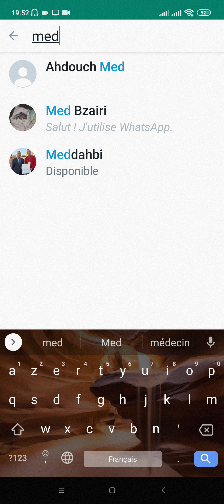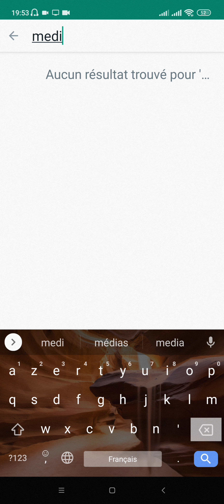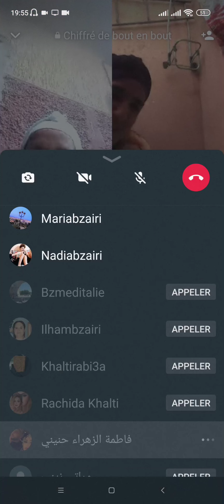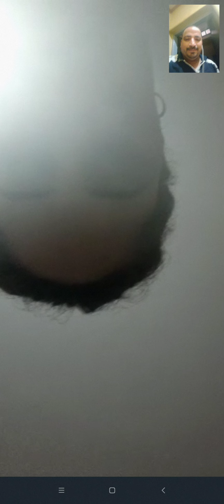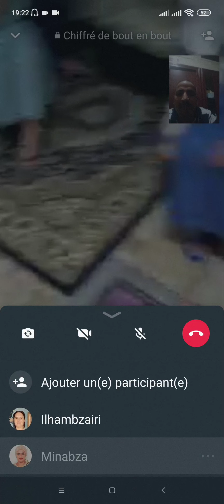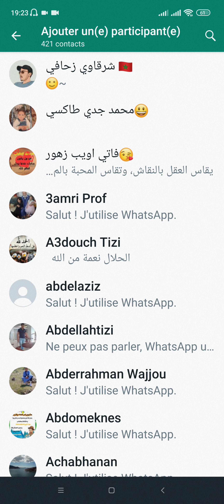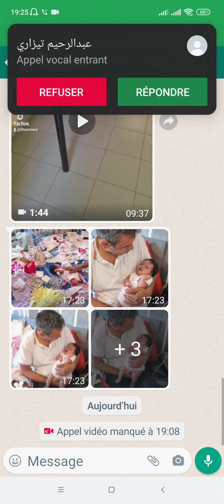لحسانة الأولى هبة ولد الرحالية